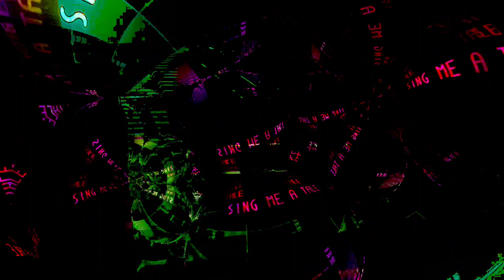Forms of sound made real from beyond all voids of nothingness - Structure without structure manifest